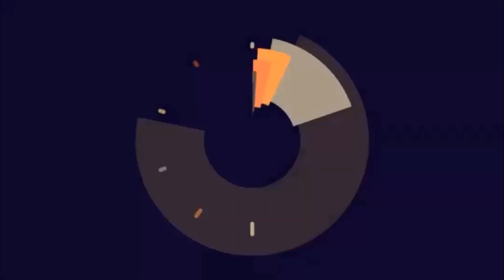ভুল প্রশ্নে এসএসসি পরীক্ষা, ব্যবস্থা নেয়ার আশ্বাস শিক্ষামন্ত্রী দীপু মনির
Dainikshiksha.com is the most read Bangladeshi online newspaper and news agency based on education

Also Find us
Dainikshiksha App -Dainik Shiksha -Dainik Shiksha